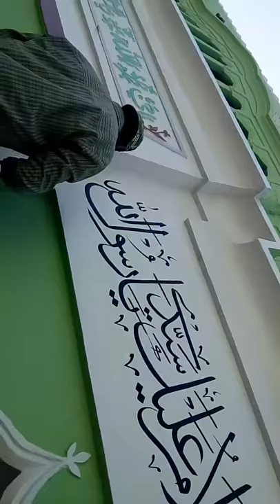khat e sulus writing by khawar artist burewala, creative art studio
M.A khawar Artist Burewala